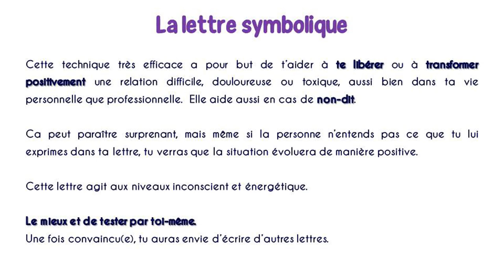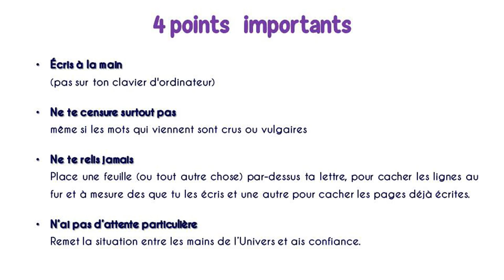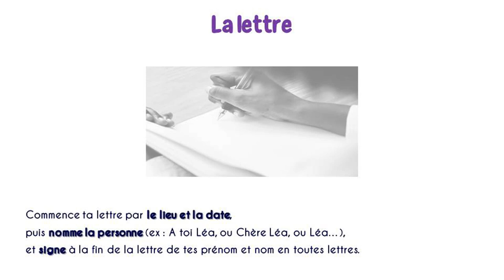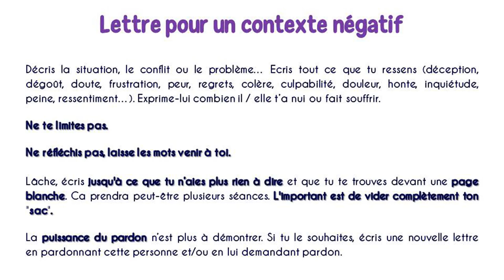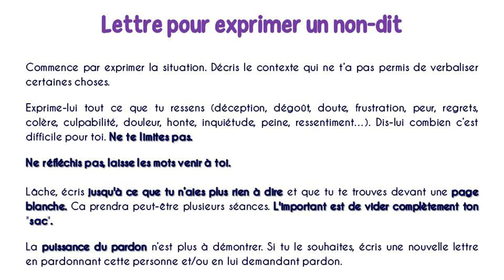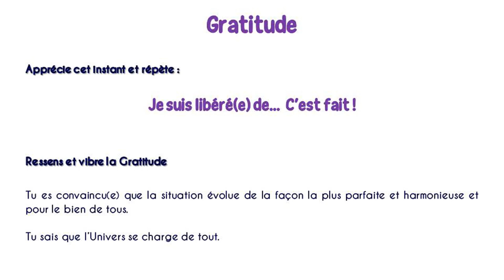COMMENT ECRIRE UNE LETTRE SYMBOLIQUE (pour se libérer d'une situation ou relation toxique)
Je t'invite à découvrir la puissante technique de la LETTRE SYMBOLIQUE. TECHNIQUE TRÈS EFFICACE pour t’aider à te libérer ou à transformer positivement une relation difficile, douloureuse ou toxique,  dans ta vie personnelle ou professionnelle. Elle aide aussi en cas de non-dit.

Outils et techniques de développement :

personnel
émotionnel
et spirituel.

🌺 PLAYLIST Méditations avec différentes émotions,
mais aussi 2 vidéos avec choix de l'émotion libre :
1 en version courte
et 1 en version longue

DESCRIPTION DE LA VIDÉO :

TECHNIQUE DE LA LETTRE SYMBOLIQUE (Pour se libérer d'une situation ou relation toxique)

La technique de la lettre symbolique est une approche à visée thérapeutique qui utilise l'écriture pour exprimer ses émotions, libérer les tensions et se défaire des liens négatifs qui nous entravent.

Si tu te sens pris(e) dans une situation ou une relation toxique, cette méthode peut t'offrir un moyen de mettre des mots sur tes sentiments, de prendre du recul et de créer un espace de guérison.
Que ce soit pour une relation amoureuse, une amitié, une relation professionnelle ou familiale, cette technique peut t'aider à reprendre ton pouvoir et à te libérer de l'emprise émotionnelle.

Rejoins-moi dans cette vidéo pour découvrir comment la lettre symbolique peut être un outil de transformation personnelle et de guérison émotionnelle.

CHAPITRES DE LA VIDÉO :

0:00 - Lettre Symbolique
0:44 - A qui écrire une lettre ?
1:28 - 4 points importants
2:02 - La lettre
2:21 - Lettre / Contexte négatif
3:15 - Lettre / Non-dit
4:07 - Une fois la lettre écrite
4:50 - Gratitude